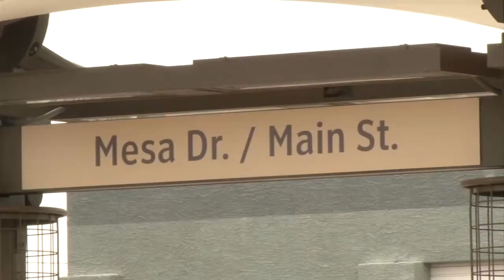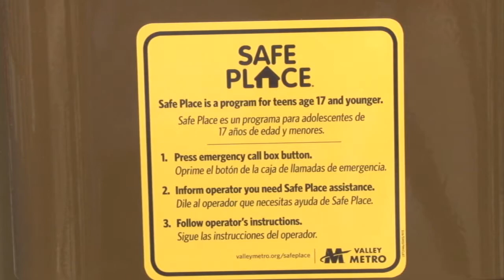Safe Place: Program helping homeless teens find a better path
Tumbleweed Center for Youth Development is targeting parks and public transportation routes to find homeless teens who need help.(Video by Jake Gadon/Cronkite News)